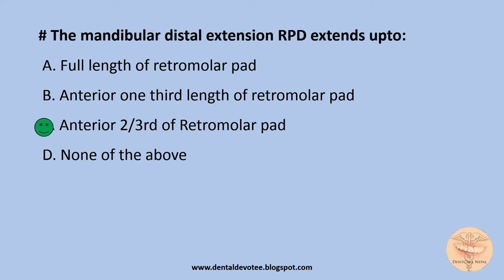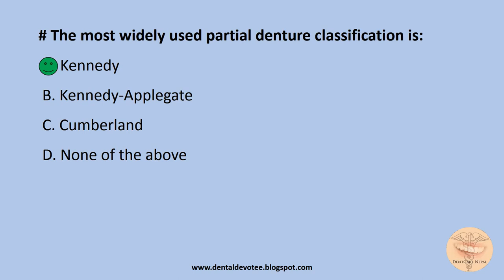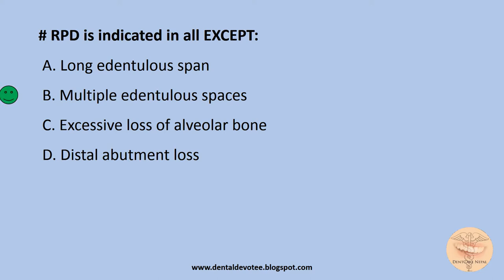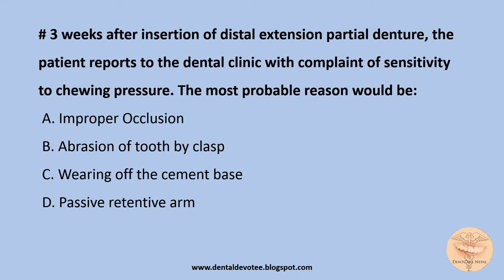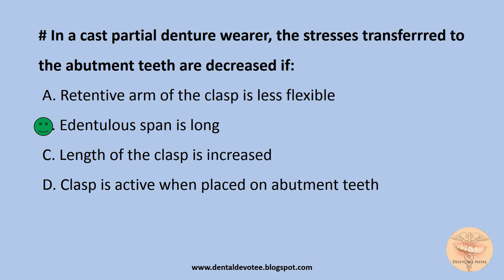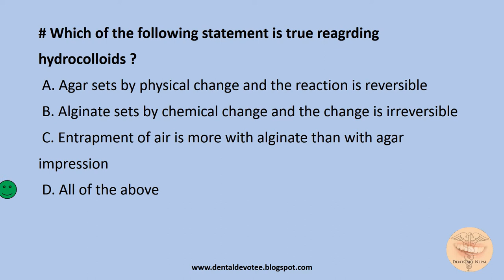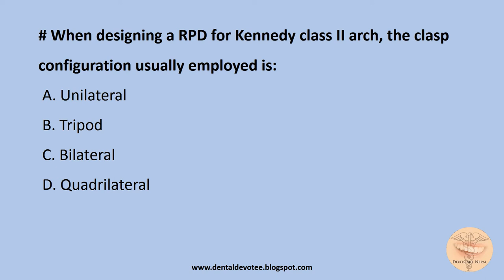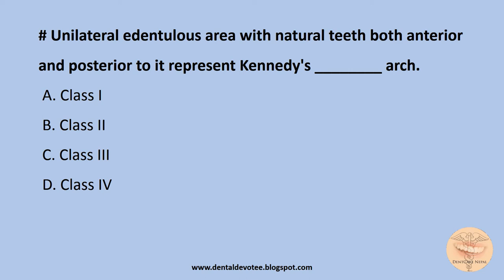MCQs in Prosthodontics - Removable Partial Dentures : Introduction and Classification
Prosthodontics MCQs: Removable Partial Dentures - Introduction and Classification

You can also send us your dentistry related videos for being uploaded from our channel.